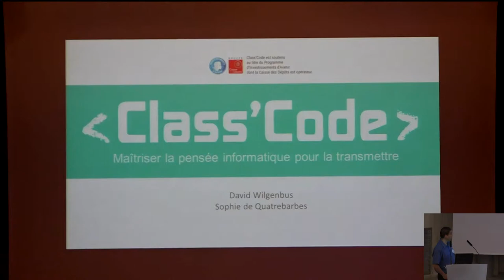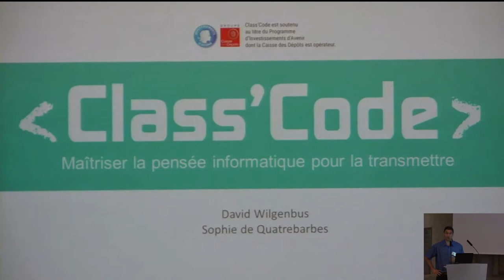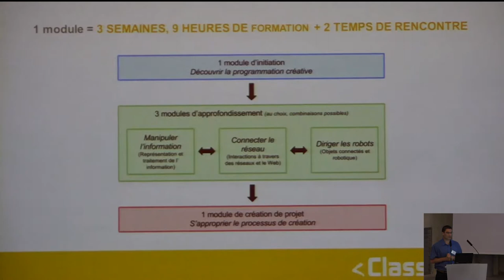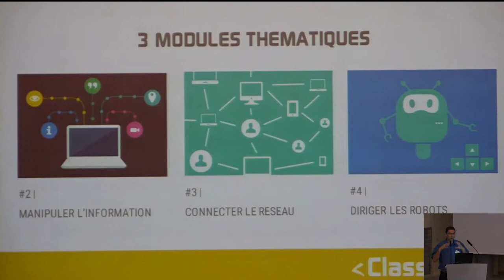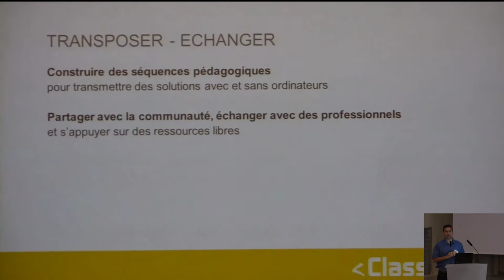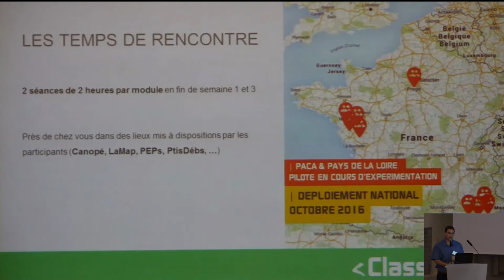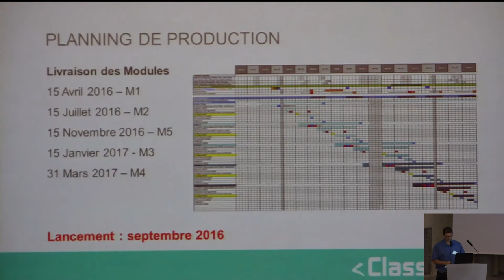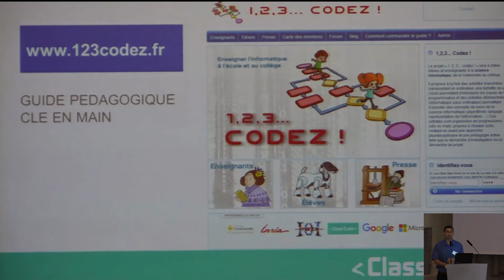Le projet Class’code | RoboEduc16 | David Wilgenbus (Fondation la Main à la Pâte)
Class'Code est un ambitieux programme de formation destiné aux enseignants et animateurs souhaitant initier les enfants à l'informatique à travers une démarche projet. S'articulant autour d'un MOOC en 5 modules distincts, Class'Code propose également des moments de rencontre en présence sur tout le territoire.